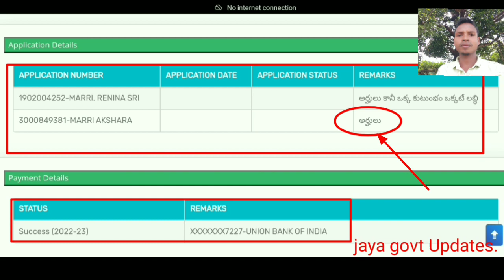అమ్మ ఒడి డబ్బులు ఇంకా పడలేదా? || Ammavodi Ammount Pendings 2023.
Hai Everyone
అమ్మ ఒడి డబ్బులు శనివారం ఆదివారం బ్యాంకులకు సెలవు దినం కావున డబ్బులు పడడానికి అయితే కొంత సమయం అనేది పడుతుంది తప్పకుండా సోమవారం నుండి అమ్మ ఒడి అర్హత పొందిన ప్రతి ఒక్కరు 13వేల రూపాయలు మీ అకౌంట్ లోకి జమ చేయడం జరుగుతుంది జిల్లాల వారిగా మండలాల వారిగా బ్యాంకులవారుగా డబ్బులు జమ చేయడానికి కొంత సమయం పడుతుంది తప్పకుండా పడతాయి ఫ్రెండ్స్ వీడియోకు ఒక లైక్ ఇవ్వండి మంచి అప్డేట్ తో కలుద్దాం ధన్యవాదములు.